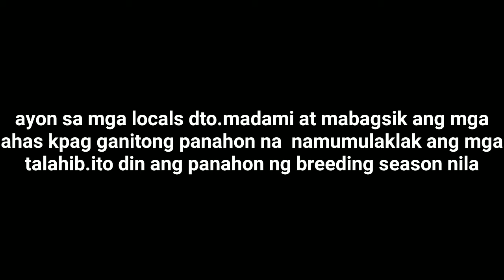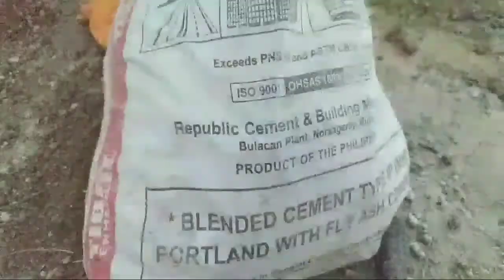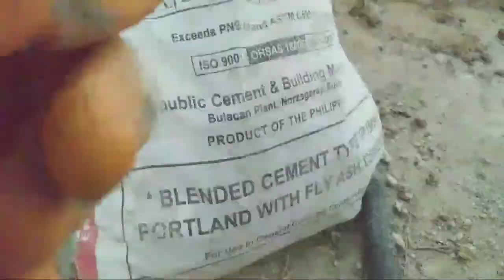NABAWASAN NG DALAWA